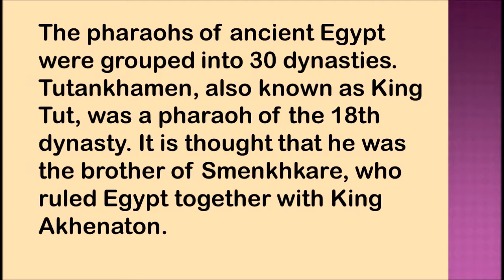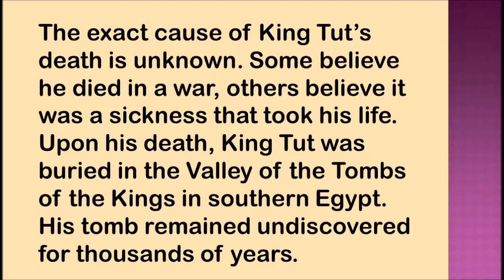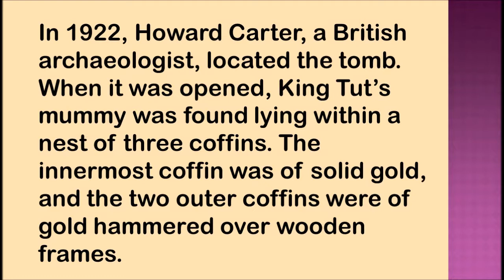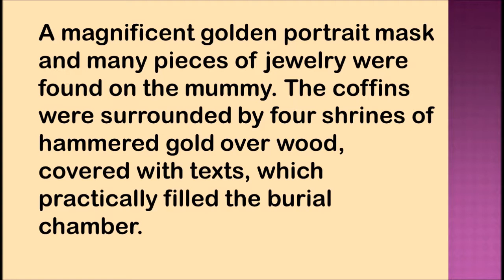A Narrative on the Life of King Tut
This is a short video, but just enough to see some pictures and get a glimpse of the life of King Tut.

Note: The picture after the text that mentions Ramses VI is of Ramses, not of King Tut.

Reference:
"Tutankhamen." Britannica Elementary Library. Encyclopædia Britannica. Chicago: Encyclopædia Britannica, 2017.